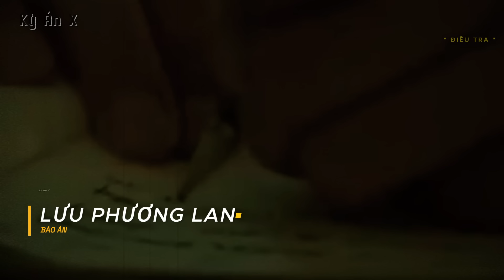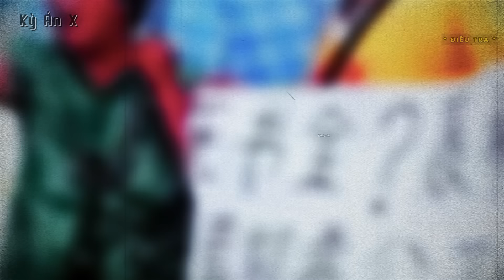Kỳ Án Trung Quốc: Kẻ Sát Nhân Bị Ám Ảnh Bởi Những Bộ Phim Kinh Dị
🌳 Momo : 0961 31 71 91
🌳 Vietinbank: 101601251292